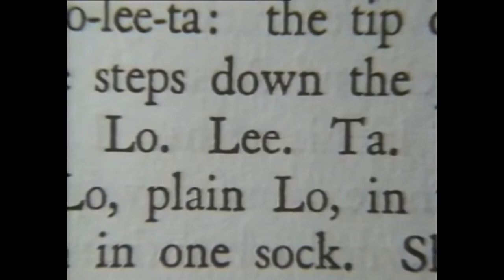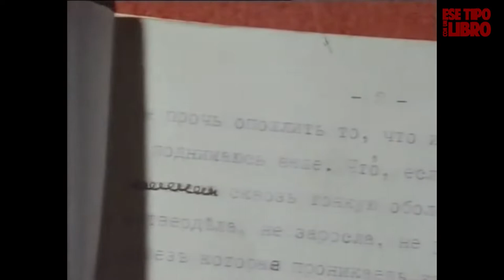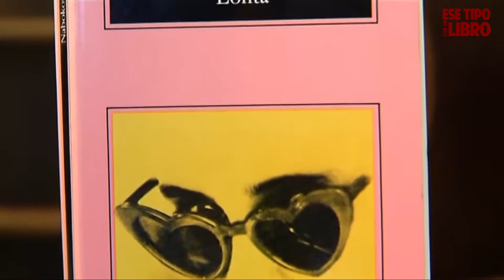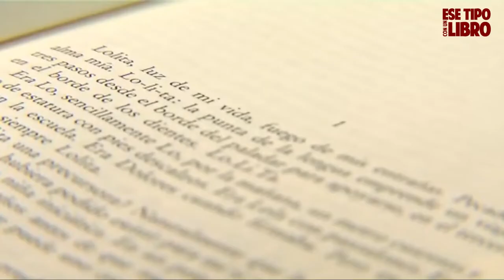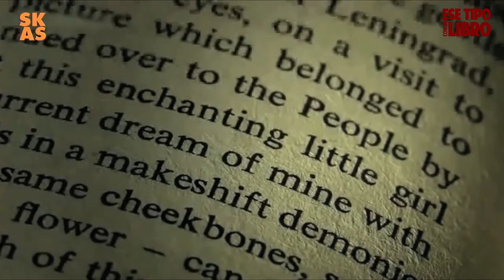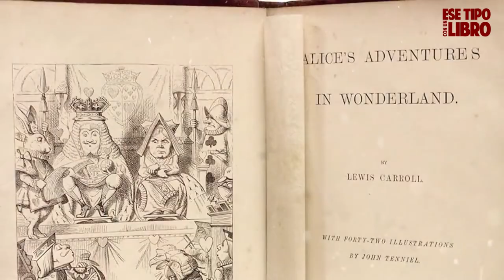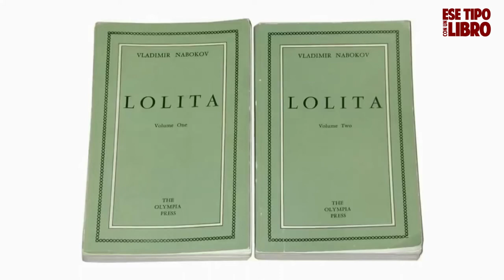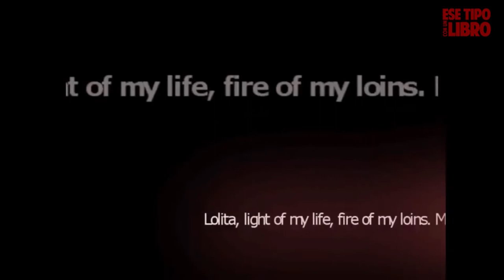LA HISTORIA DETRÁS DE LOLITA | VLADIMIR NABOKOV | HISTORIA DE UNA OBSESIÓN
📚 Bienvenidos a "La historia detrás de..." 📚 En este videoanálisis, rastreamos el origen de la controvertida novela "Lolita" de Vladimir Nabokov. 🌟 Descubrí el contexto que propició su creación, la vida del autor, sus posibles influencias como "Alicia en el País de las Maravillas", y casos de la vida real que pudieron inspirarla.

Analizamos cómo "Lolita", una novela rusa convertida en un ícono literario, se transformó en una de las novelas más polémicas y escandalosas de la historia. 🧐 También exploramos sus adaptaciones y la controversia generada por el diseño de la portada del libro.

¿Te interesan los libros censurados y los autores de culto? Este videoensayo es para vos. ¡Sumergite en el fascinante mundo de las novelas de culto con nuestro análisis detallado!

💬 ¡Dejame tu opinión en los comentarios!

Lolita is a 1955 novel written by Russian-American novelist Vladimir Nabokov. The novel is notable for its controversial subject: the protagonist and unreliable narrator, a French middle-aged literature professor under the pseudonym Humbert Humbert, is obsessed with an American 12-year-old girl, Dolores Haze, whom he sexually molests after he becomes her stepfather. "Lolita" is his private nickname for Dolores. The novel was originally written in English and first published in Paris in 1955 by Olympia Press. Later it was translated into Russian by Nabokov himself and published in New York City in 1967 by Phaedra Publishers.
The novel was adapted into a film by Stanley Kubrick in 1962, and another film by Adrian Lyne in 1997. It has also been adapted several times for the stage and has been the subject of two operas, two ballets, and an acclaimed, but commercially unsuccessful, Broadway musical. It has been included in several lists of best books, such as Time's List of the 100 Best Novels, Le Monde's 100 Books of the Century, Bokklubben World Library, Modern Library's 100 Best Novels, and The Big Read.